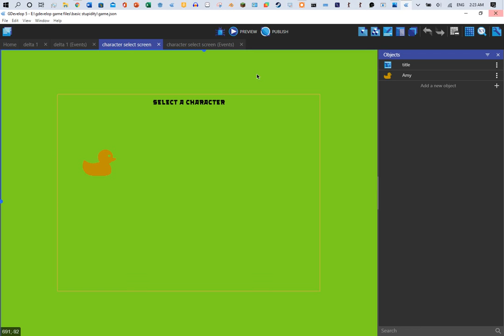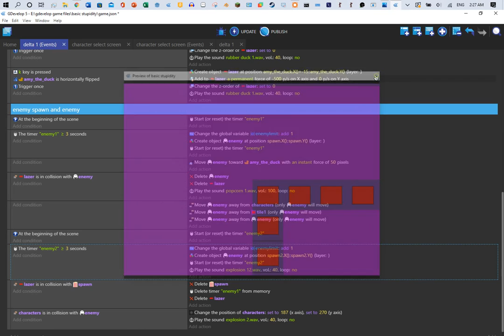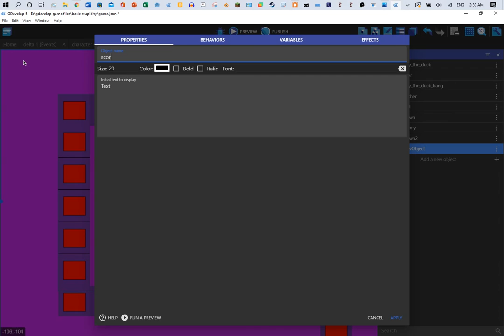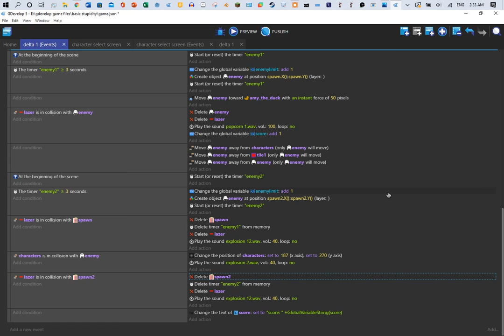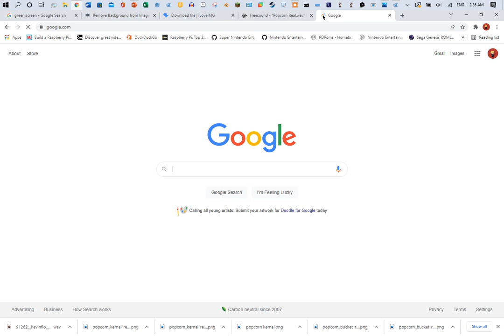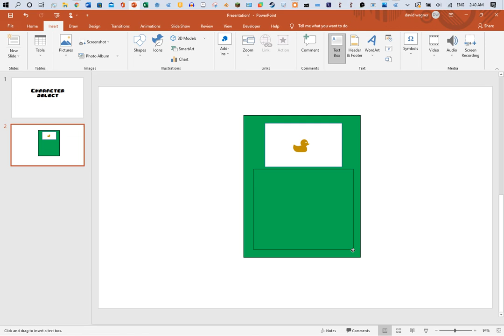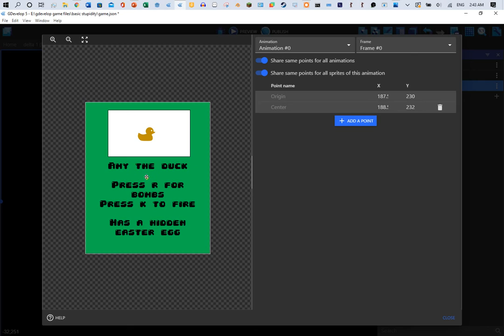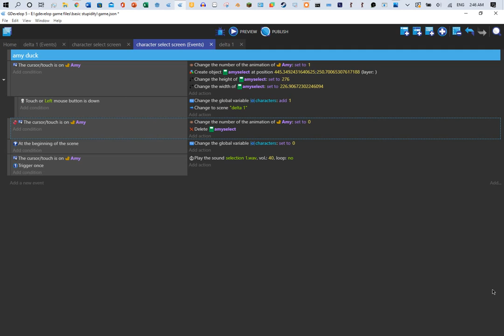Basic stupidity delog 7: tweaking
I am sorry for no commentary, or a silent video. I can't find my microphone.
I need to add two more characters and jokes.